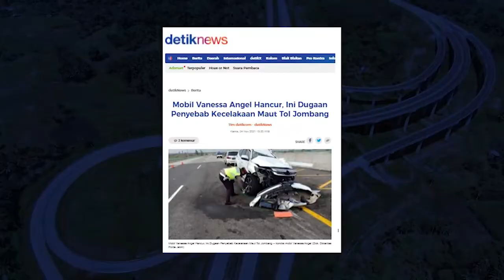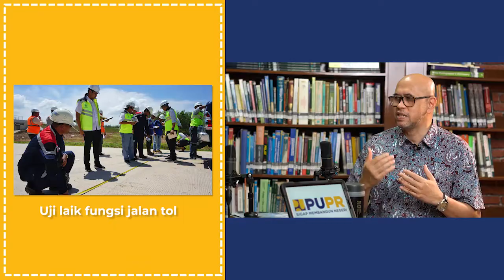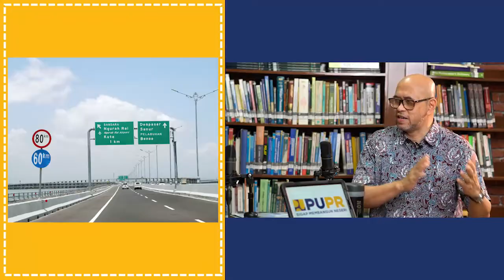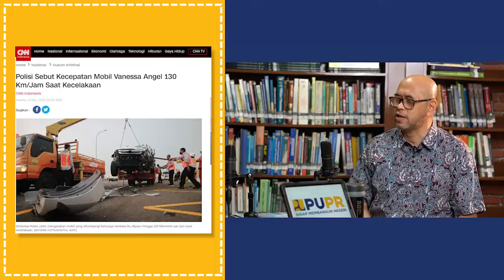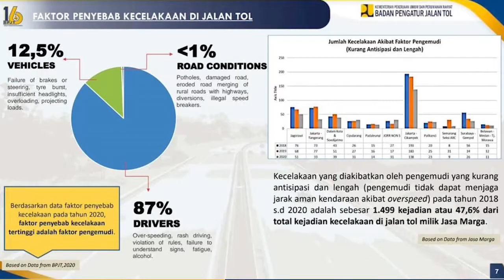Podcast Sigap Membangun Negeri - Eps.27 - Jalan Tol Aman Gak Sih??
Halo Sahabat PUPR! Pembangunan infrastruktur masih menjadi fokus agenda pemerintah, khususnya membangun jalan tol di berbagai wilayah Indonesia. Kehadiran jalan tol dapat menciptakan konektivitas antardaerah dan mendorong peningkatan perekonomian.

Namun pengendara masih ada yang tidak mengetahui kiat aman dan nyaman berkendara di jalan tol. Meski jalannya tanpa hambatan, namun pengguna jalan tol harus tetap mengikuti aturan agar aman sampai tujuan. Data BPJT menunjukkan bahwa angka kecelakaan di jalan tol menurun. Tetapi penyebab kecelakaan masih didominasi karena human error.

Lalu bagaimana seharusnya kita berkendara di jalan tol? Apa saja yang perlu diperhatikan? Dan bagaimana perkembangan pembangun jalan tol kita?

Yuk Sahabat, dengarkan obrolannya di Podcast Sigap Membangun Negeri bersama Kepala Badan Pengatur Jalan Tol, Kementerian PUPR, Prof. Dr. Tech. Ir. Danang Parikesit, M. Sc.